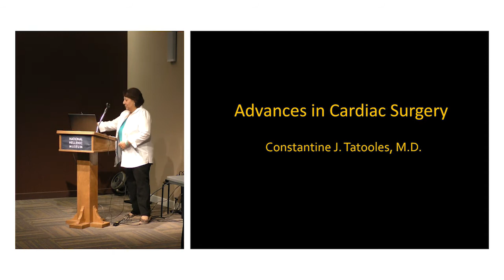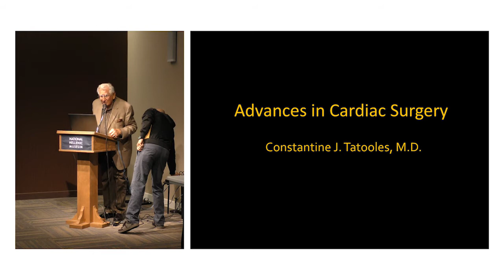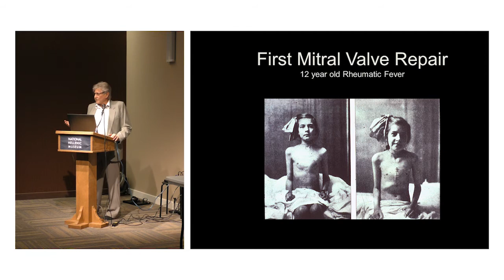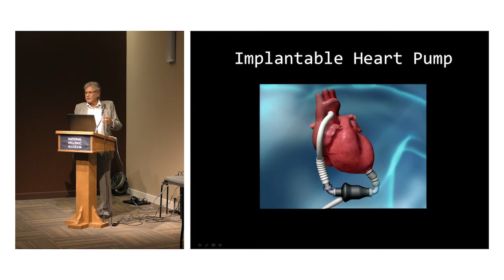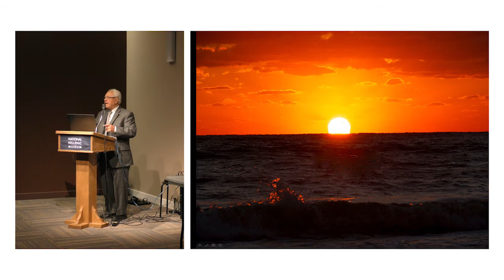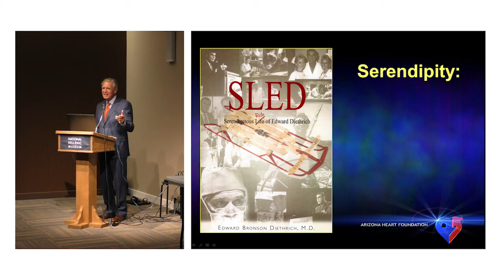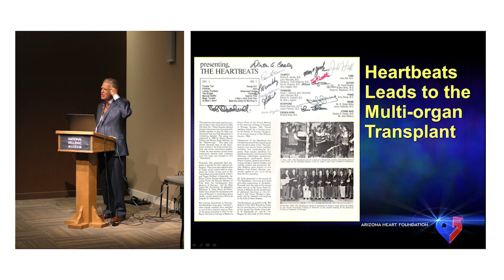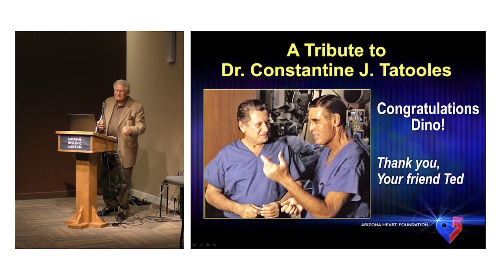Pioneers, Practitioners, Visionaries — The Heart Doctors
Presented by Dr. Constantine “Dino” Tatooles, James Tatooles, Dr. Anthony Tatooles, Dr. Ted Dietrich, and Tom Katsulis

A presentation featuring America’s pioneering and current heart surgeons.